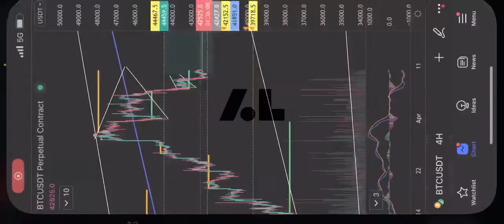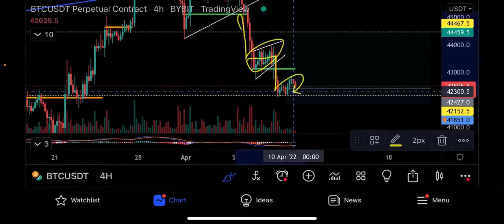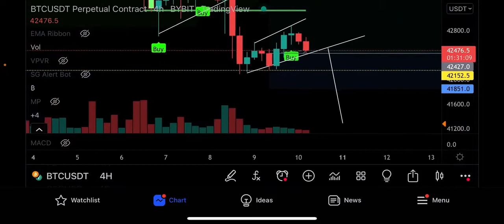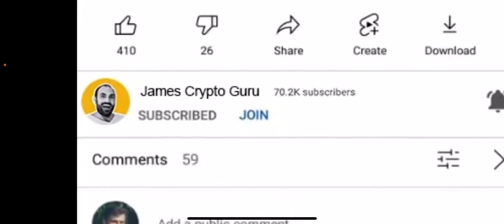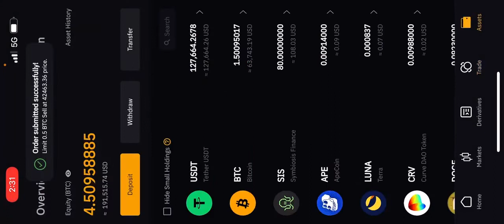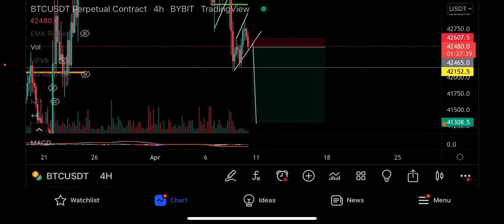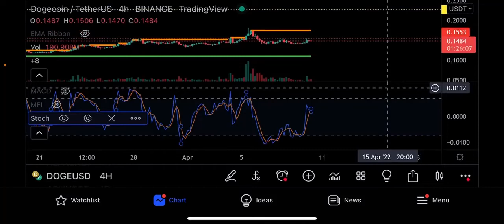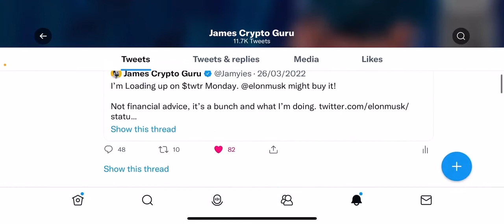БИТКОИН & $DOGE ОПАСНОСТЬ!! ⚠️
Это Джеймс Гуру, здесь мы торгуем биткоином и делаем технический анализ по битку, алькоинам, акциям и другим формам капитала.